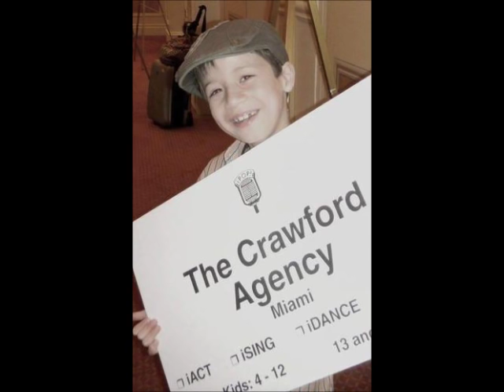Davis Cleveland - Beautiful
Hey Guys. I just wanted to do this video with this song, because I want to tell everyone, that your all beautiful in your own way. So don't let anyone tell you different.